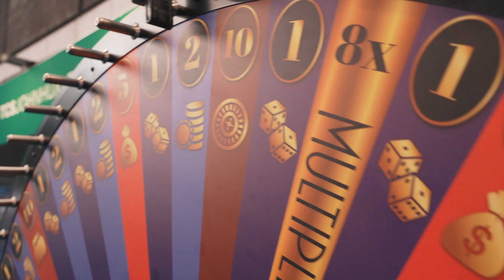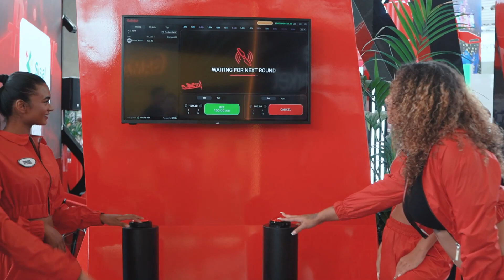SPRIBE at iGB LIVE in Amsterdam, 2023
And here is the video from the previous conference! Frame by frame, it becomes clear how incredible our experience was at iGB LIVE in Amsterdam with the SPRIBE team! 🚀

Our Aviator-style booth hosted the most productive meetings, bringing together industry leaders and enthusiasts alike! 😉

From thought-provoking conversations to exploring the latest advances in gaming technology, every moment was filled with inspiration.

As we look back at this video, we are filled with motivation and excitement for what lies ahead! ✨